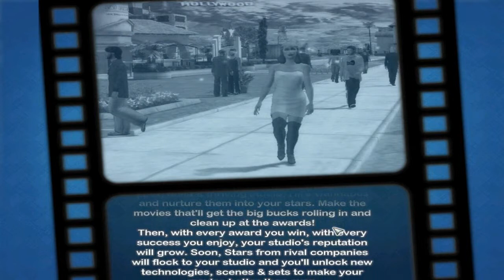TIJ Plays: The Movies Stunts and Effects: Episode 1 - Time to Build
In today's video, we create our studio and build different facilities for the studio!